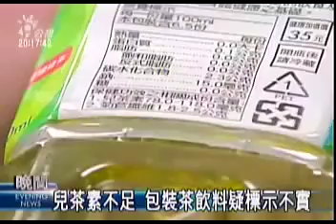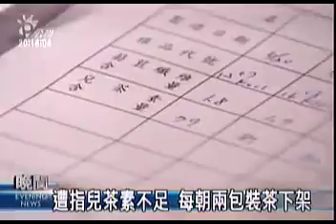兒茶素含量不足 包裝茶飲料疑標示不實下架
明明說可以瘦身的綠茶，兒茶素含量不足還有用嗎？還是自己泡茶比較實在